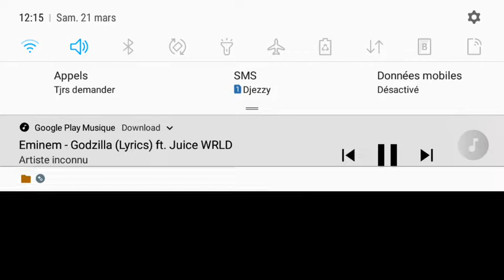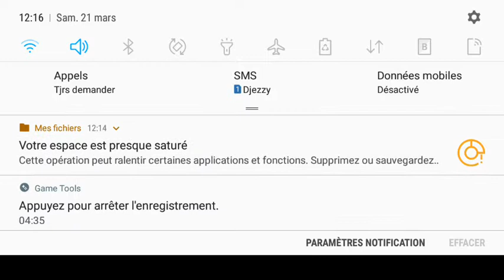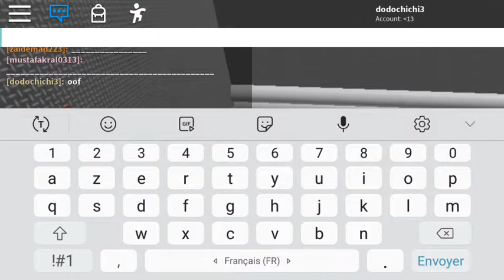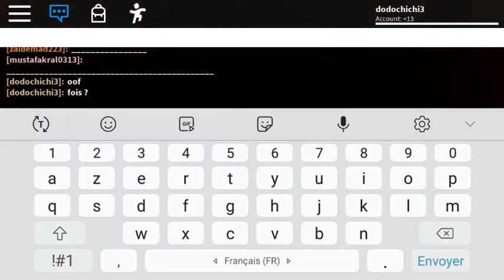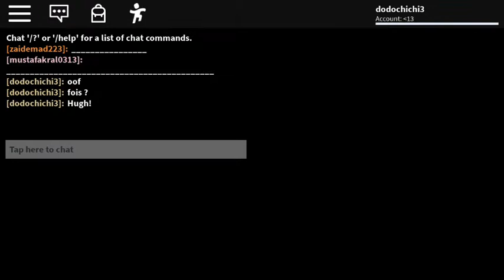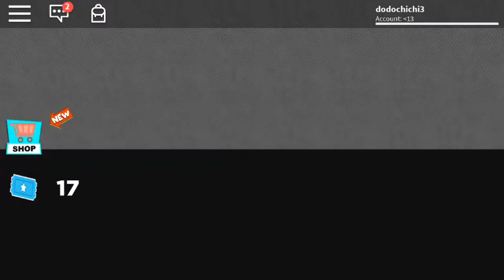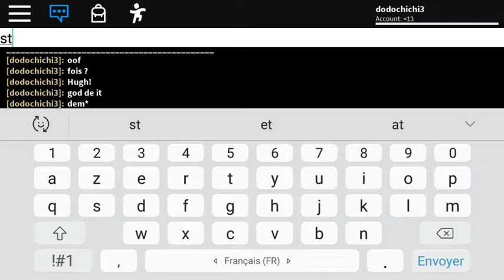THIS obby is Good and This Game subscribe To Ayoub TheRobloxian and Dodo TheRobloxian